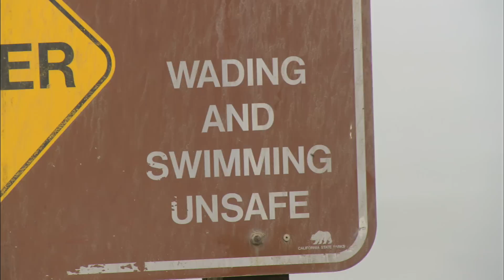Heroes Among Us Episode 34 - Shark Attack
Todd Endris was surfing at Marina State Beach in Northern California when he was attacked by a 15-foot great white shark. The shark initially knocked Todd off his board and then bit down on his torso, resulting in a 40-inch bite. But a pod of dolphins came to his rescue, forming a wall between him and the shark. Todd credits them for saving his life and is now working to return the favor.